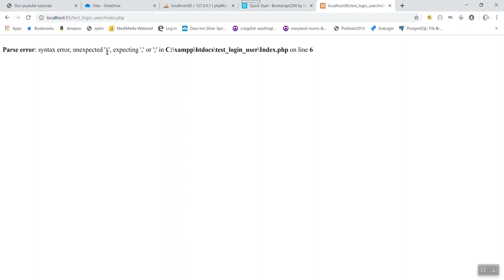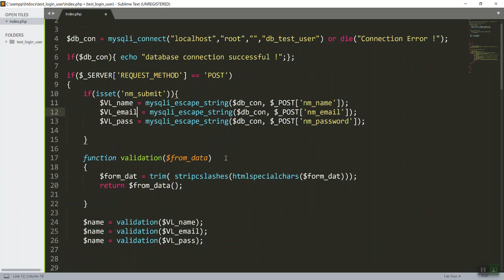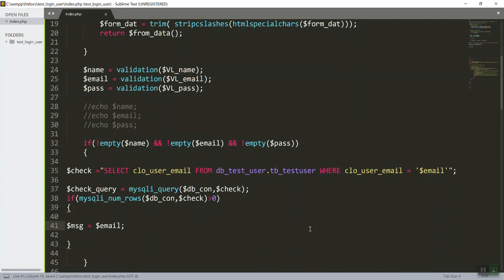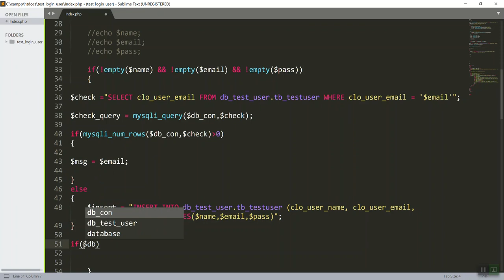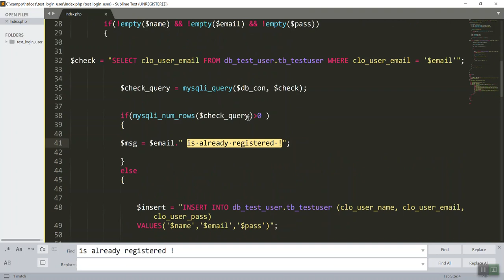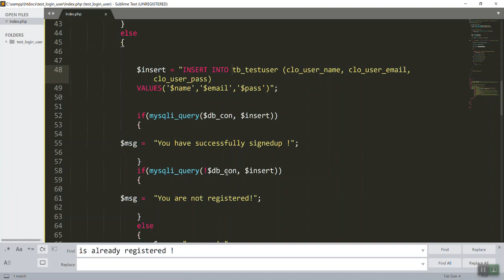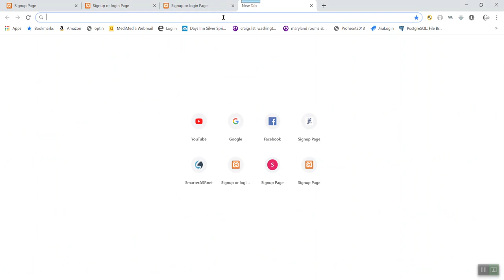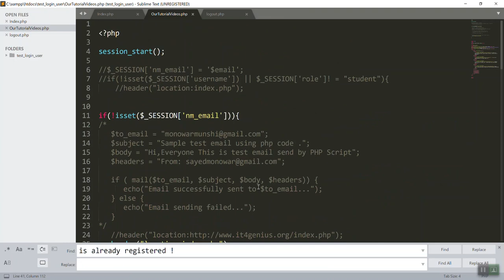Website with php & mysql by using Signup, Signin, Logout with session to multiple webpage .Part B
Please see the complete tutorial video for get the complete website idea . ( Part A & Part B)
Created by Sayed Monowar Hasan ( Monowar Munshi ) .
# Requirement :
XAMPP web server ( Together with Apache & phpMyAdmin ) .
1. MySql Workbench 8.0
2. Sublime Text 3
3. Bootstrap
4. Html Code 5
Process to do this as follows …..
a. Create database & Table
b. Write php code
c. Write Html code
d. Write css class using bootstrap web link .